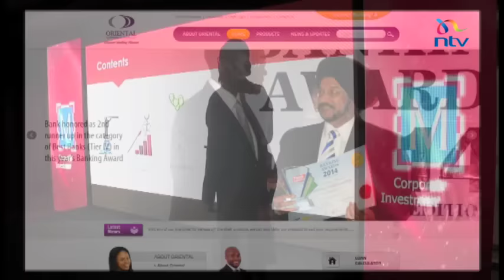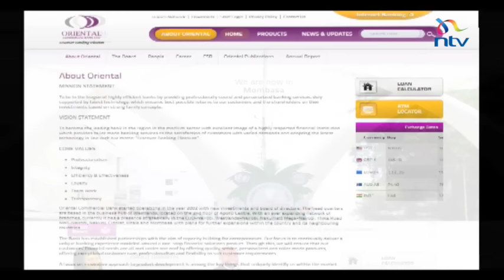Tanzania's Bank M muscles its way into the Kenyan market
Tanzania's Bank M is set to acquire Kenya's Oriental Commercial Bank in an expansion drive that will give the Tanzanian bank a foothold in the Kenyan market.

The acquisition comes even as the Central Bank maintains a freeze on new banking licences.

The entry of Bank M is a pointer to some unexploited potential in the Kenyan market despite the many banks.